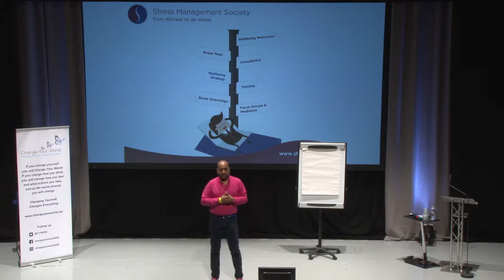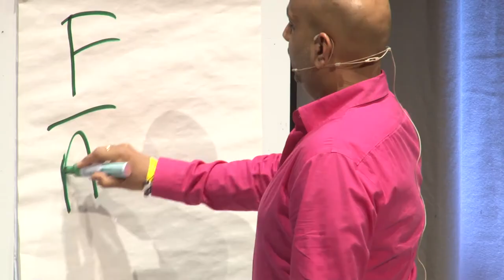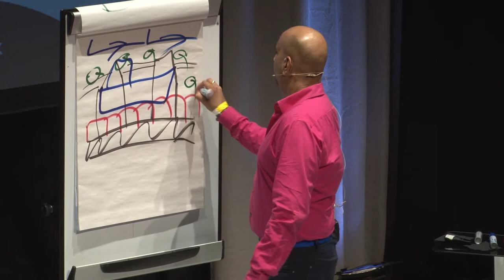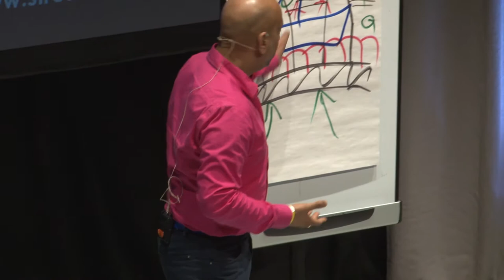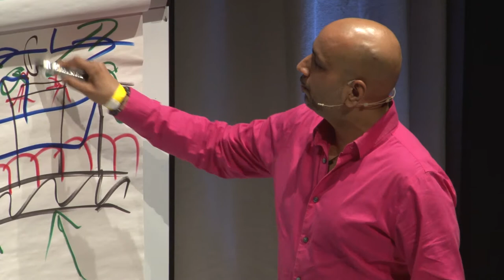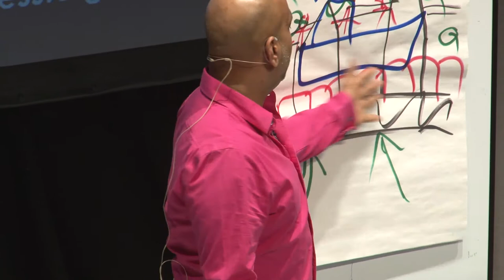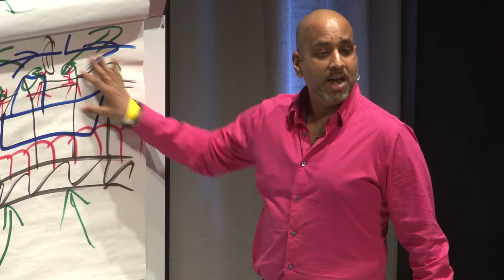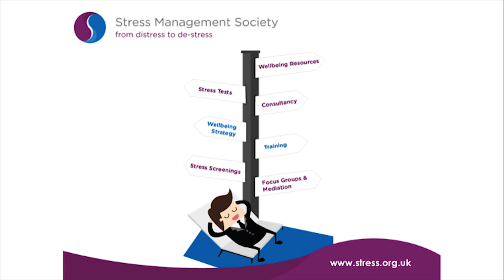Neil Shah - Stress Management Society Speaking at The Change Your World Conference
Neil Shah shares his own personal story of stress and attempting to take his own life for the first time on the Change Your World stage. A young successful entrepreneur Neil had a great future ahead of him until it all came crashing down around him; losing his business, wife, friends and all his money, Neil explains how he came back from the lowest point of his life to build the UK's leading organisation in stress management to change not only his world, but yours too.

The Stress Management Society is a non-profit organisation dedicated to helping individuals and companies recognise and reduce stress. Since our inception in 2003, our dream has been to create a happier, healthier, more resilient and sustainable world. The Stress Management Society was founded by Neil Shah, leading international expert on Stress Management and Wellbeing. An engaging and inspiring motivational speaker and success coach, he has extensive expertise in hypnotherapy, neuro-linguistic programming and strategies to promote wellbeing, He is the author of Amazon number one best seller ‘NLP: A Practical Guide’ (Icon Books) and ‘The 10-Step Stress Solution’ (Random House).